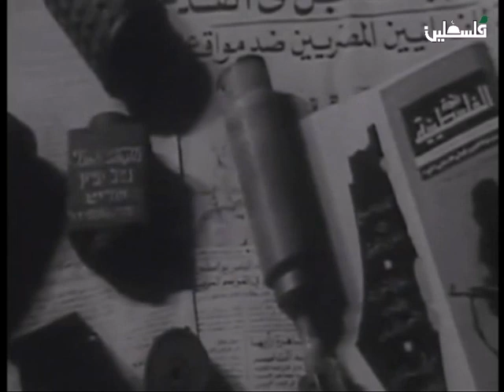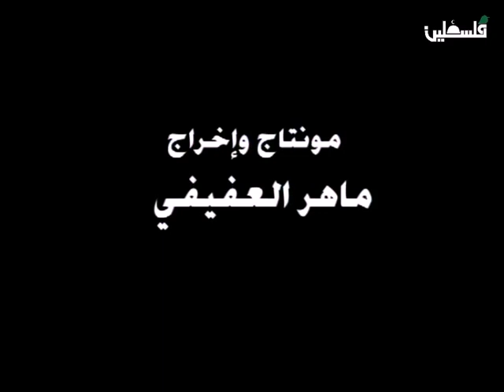فيلم ياسر عرفات رجل في امة